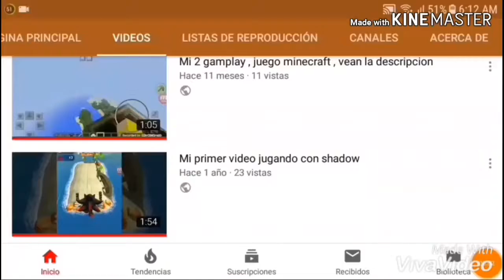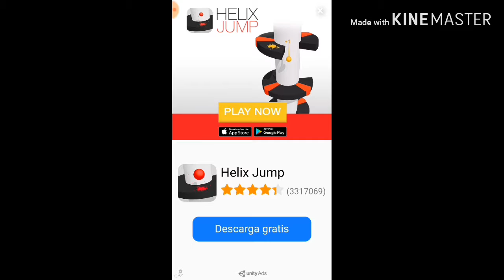El regreso de sonic dash